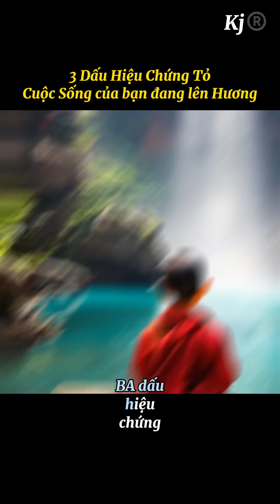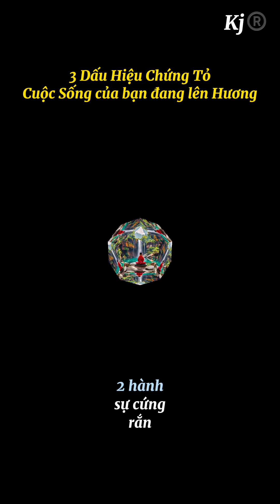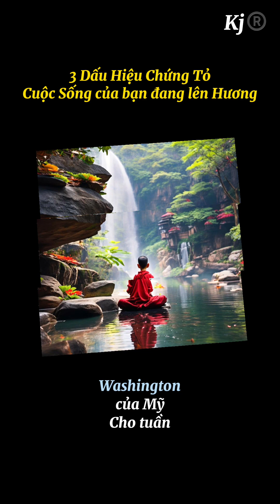3 Dấu Hiệu Chứng Tỏ Cuộc Sống đang dần lên Hương!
3 Dấu Hiệu Chứng Tỏ Cuộc Sống đang dần lên Hương! Triết_lý_Nhân_Sinh Ý_Nghĩa_Cuộc_Sống Trầm Hương Phúc Long - Thiên Đức - Xin cám ơn anh chị đã Quan tâm và tìm tới. Toàn bộ Thông tin và Link mua hàng các Kênh của Chúng tôi ở dưới Link. Xin cám ơn quý anh chị ủng hộ!

Trang mua sắm tiện lợi TMDT cho ac quan tâm các sản phẩm về Trầm Hương, Phong Thuỷ, Vòng đá, Charm từ nhà sản xuất Kj@, sỉ lẻ sll, Giá tốt, chất lượng tốt, và phục vụ services tuyệt vời tới anh chị cần, mong ac ủng hộ Thiên Đức

Nhà sản xuất Thiên Đức và thiết kế Kent Jewelry ™️- Xưởng chế tác Bi, Vòng, Tra ng s ức thiết kế, Phong Thuỷ- Trầm Hương - Tra ng sức Đ á - Pho ng thuỷ - Charm Gems uy tín

Địa chỉ: 67 Nam Dư- HM - HN